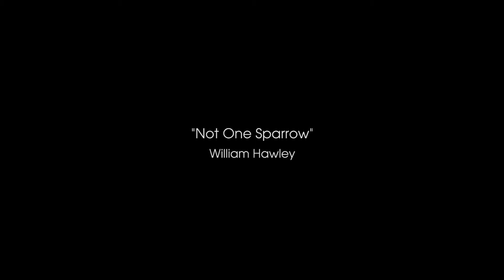Not One Sparrow - Hawley - La Philharmonie du COGE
Concert de la Philharmonie du COGE, le 15 décembre 2017, à l'église Saint-Marcel (Paris XIII).

Chef de choeur : Frédéric Pineau